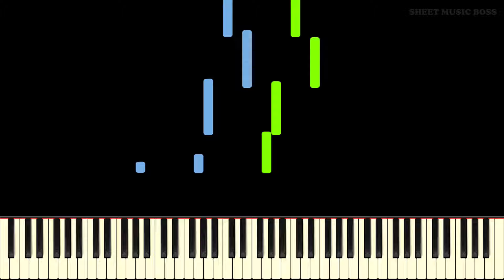C418 - Living Mice (from Minecraft) - Piano Tutorial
🐭 More Minecraft mice, but this time, they're living! 😍🎵🎹

Learn how to play Living Mice by C418 on piano with this Synthesia piano tutorial! Please enjoy!

/time set 2012 - the 5th song from the Minecraft OST Volume Alpha, Living Mice, is known by many as ‘that song that plays when it rains’ or ‘that song that really hits different when it’s late and everyone else has gone to bed, leaving you alone in a whole to pass the night…’. This piano arrangement will have you reliving the nostalgia of playing during the old days of Minecraft.

This piano arrangement of Living Mice is fantastic to play! You can learn it with our Synthesia piano tutorial, or from our official Sheet Music Boss sheet music at the top of the description!

Description by Joshua Anderson
Produced by Andrew Wrangell & Samuel Dickenson